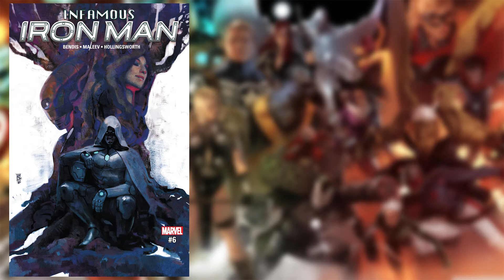Infamous Iron Man #6 Review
Listen to Caped TV on The Weekly Pull Channel